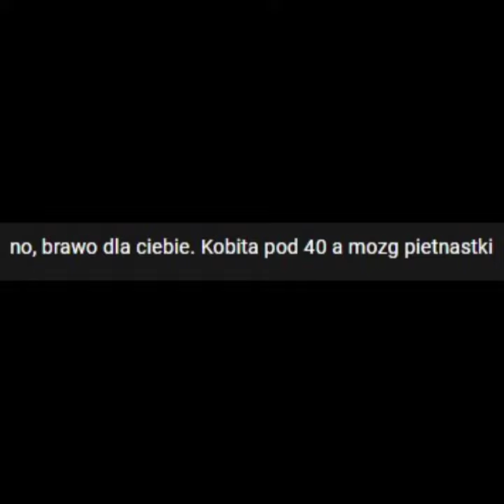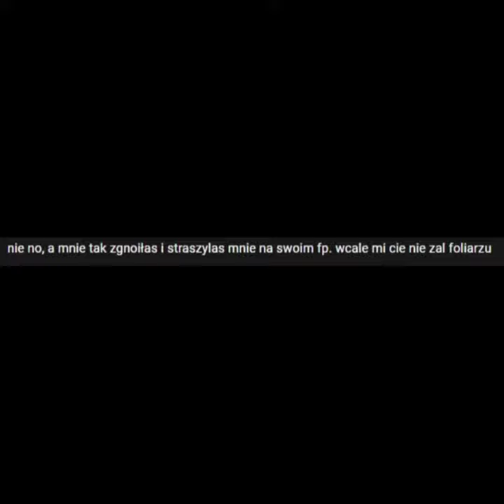Czy zza krat też można siać Hejt? Jak sądzicie? 🤔🧐🙄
Ktoś mądry mi powiedział, że niektórzy nie chcą się pogodzić z końcem "dramy" i na siłę napędzają ją wobec tych, którzy odważą się opowiedzieć swoją historię. WIELE KOMENTARZY BYŁO KRYTYKĄ KONSTRUKTYWNĄ, KTÓRĄ WARTO DOCENIĆ. Wielu widzi intencje, docenia je i daje tym samym odwagę do mówienia. Resztę okryjmy milczeniem...